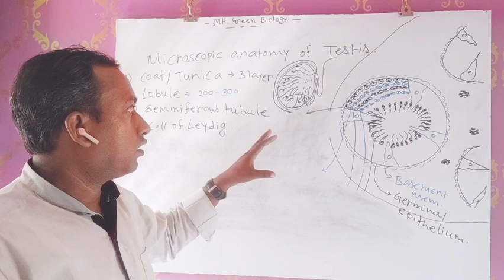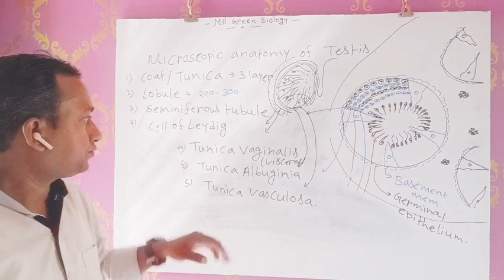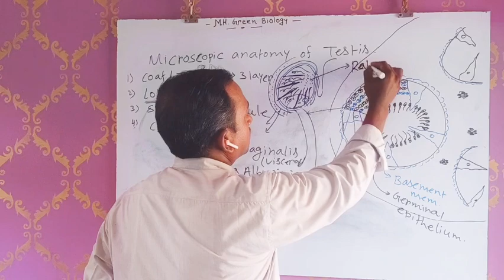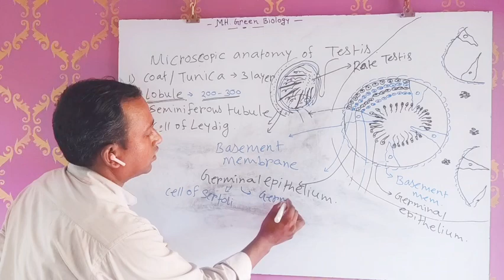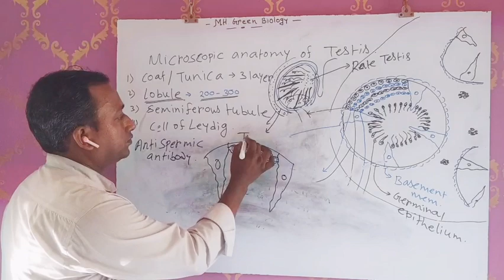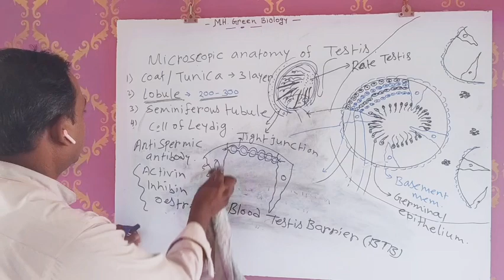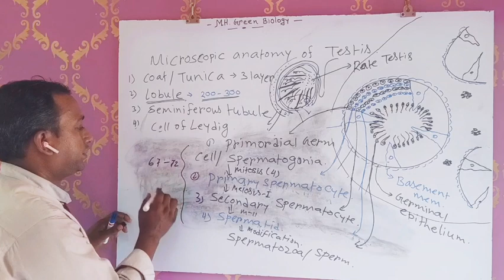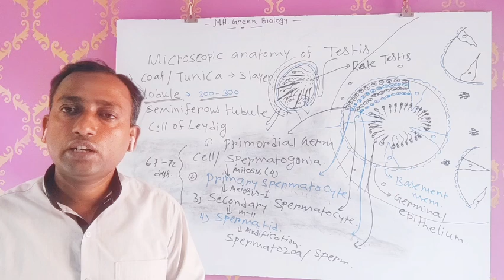MH Green Biology, xii &Neet biology,Microscopic Anatomy of Human Testis,Blood Testis barrier,..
Hi, guys iam Maha Modul Hasan, assistant teacher of Al Ameen Mission Patharchapuri & Suri branch, Birbhum.

Topic: Human Reproduction

Part: Microscopic Anatomy of human Testis, explain of blood Testis barrier, sertoli cell, structure of seminiferous tubule,.